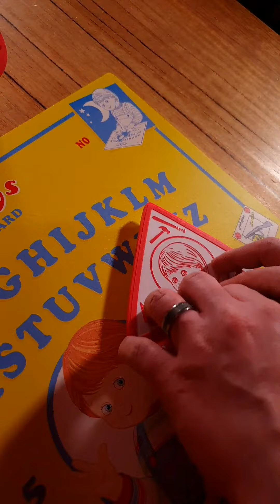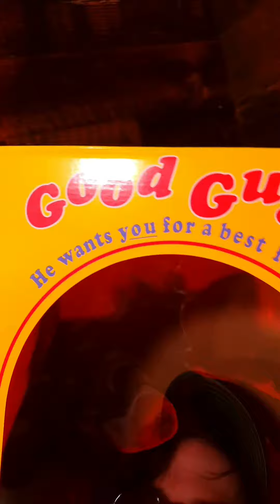Child's Play Good Guys Talking Board | Trick Or Treat Studios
Reach out to the other side with the Good Guys Talking Board from Trick Or Treat Studios! 👻 Hopefully you won’t summon the likes of Charles Lee Ray, but you may find a new friend with whom to practice your ABC's and 1-2-3's! 👀

💰 Shop in stock items now and pay later with PayPal Pay in 4 or Afterpay!

🎼 Child's Play Theme - Bear McCreary